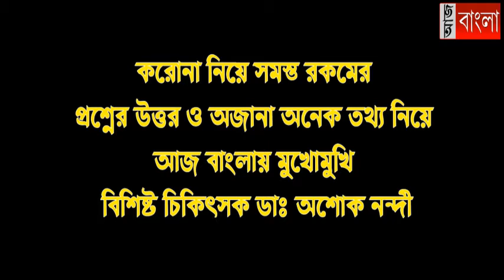করোনা নিয়ে অজানা কিছু কথা।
করোনা নিয়ে সমস্ত রকমের প্রশ্নের উত্তর ও অজানা অনেক তথ্য নিয়ে আজ বাংলায় লাইভ অনুষ্টানে উপস্থিত বিশিষ্ট চিকিৎসক ডাঃ অশোক কুমার নন্দী।